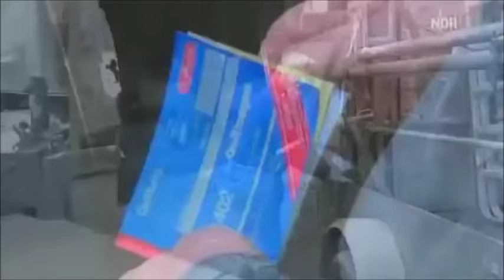Bauer Hermann BEST OF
Zusammenfassung der besten Momente und Sprüche